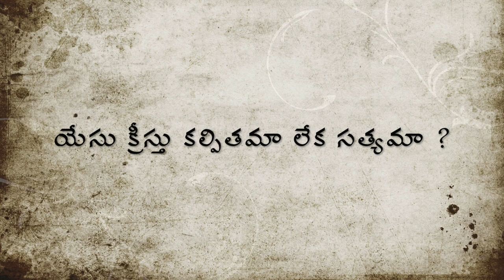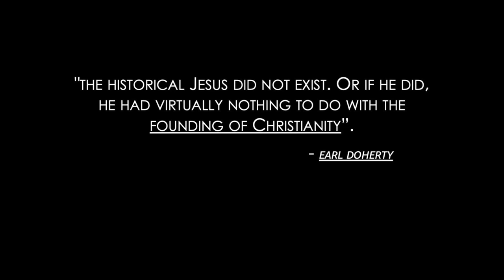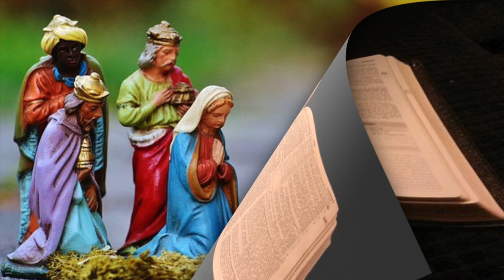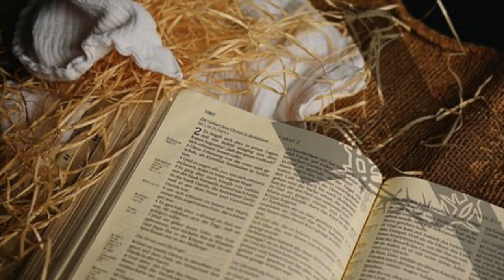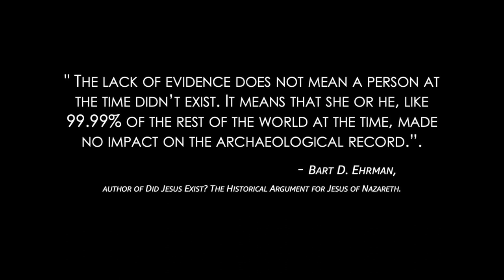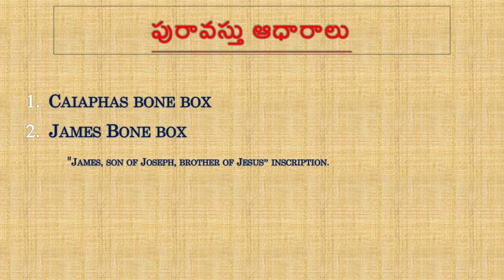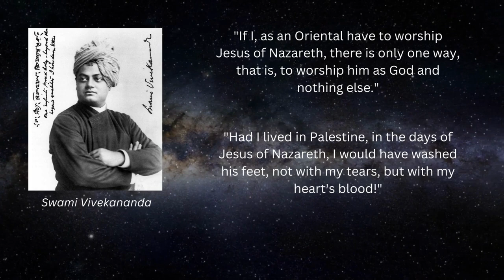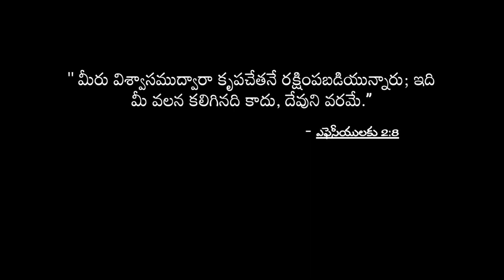యేసు క్రీస్తు కల్పితమా లేక సత్యమా ? | చారిత్రాత్మక పురావస్తు ఆధారాలు |Did Jesus really exist?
యేసు క్రీస్తు ఉనికికి చారిత్రాత్మక, పురావస్తు ఆధారాలు విశ్లేషణ. యేసు క్రీస్తు గురించి Albert Einstein, మహాత్మ గాంధీ వంటి గొప్ప వంటి గొప్ప వ్యక్తులు ఏమన్నారు?